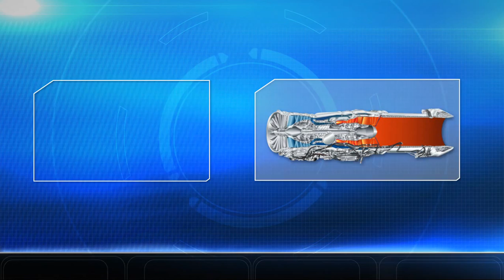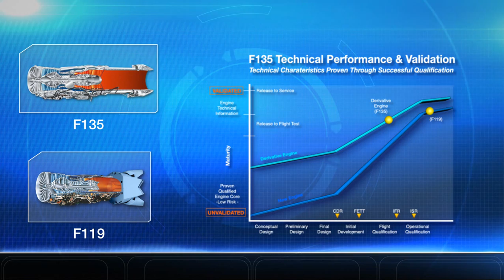F135 Engine: Single Engine Safety and Reliability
Pratt & Whitney is the demonstrated leader in single engine safety and reliability and the only engine manufacturer in the U.S. with operational fifth generation engine experience.